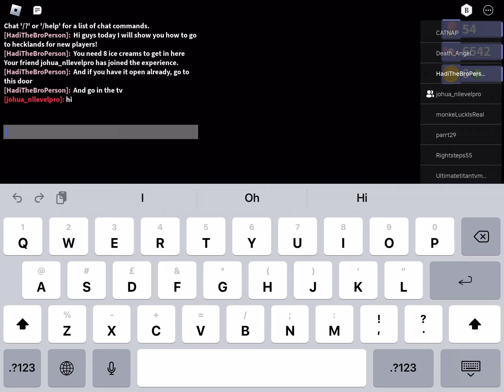Robot 64: How to go to hecklands! (Tips for new players)